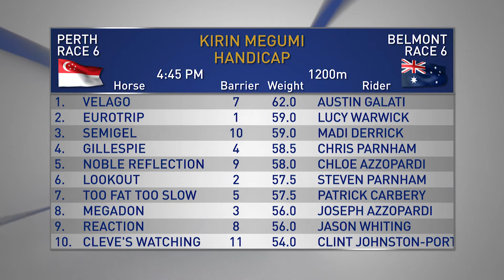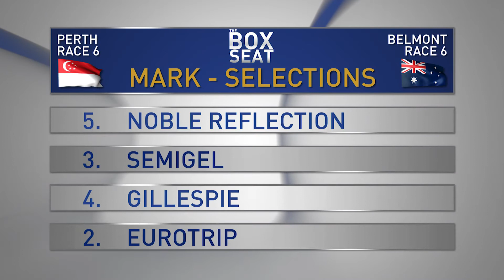The Box Seat 19/08/20 Part 2